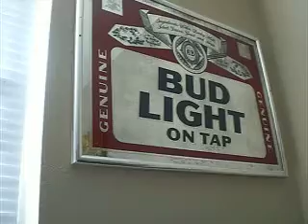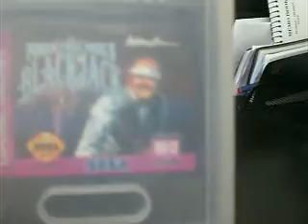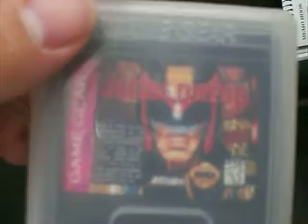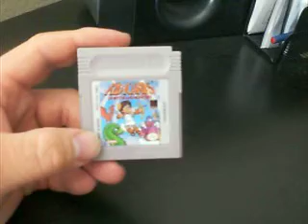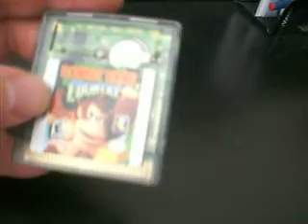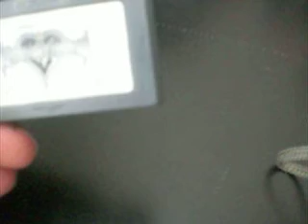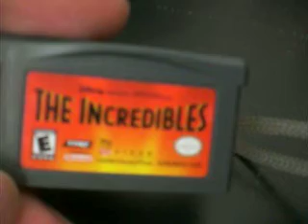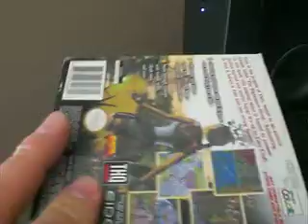PSP,Gameboy,color,advance,game gear game collection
This is a look at my hand held games.